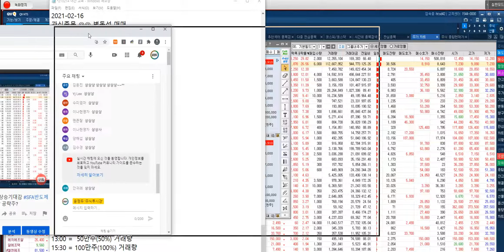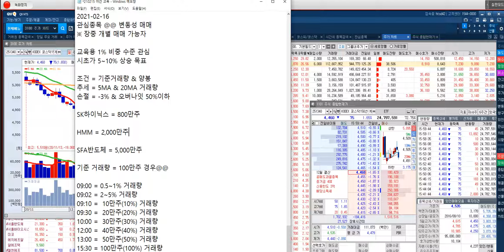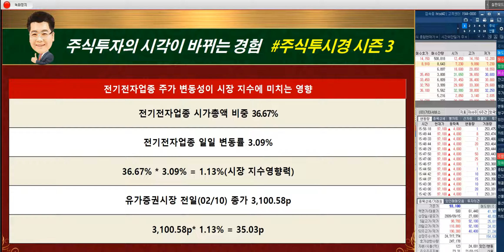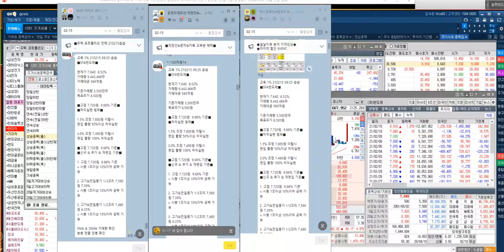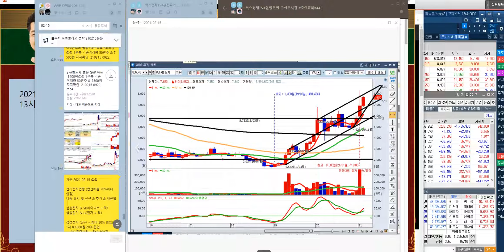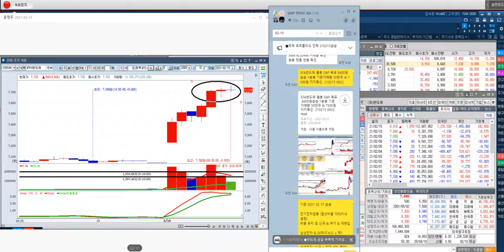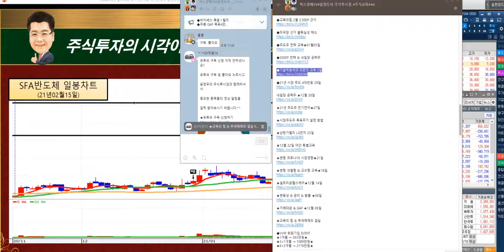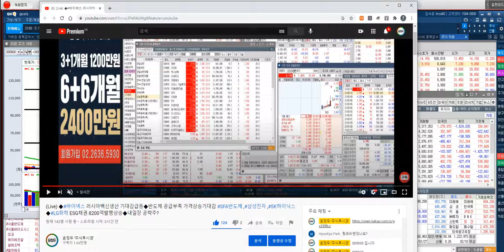4,000p 고고고@@ SFA반도체 5000만주 거래량 & 양봉 확인 10000원 목표 & SK하이닉스 & 현대차 (02월 15일 야간 특별교육)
◆SFA반도체 VI발동↑폭등
◆주봉 GAP 11,500원 목표

★2021년 02월 15일 15:24

★2021년 02월 15일 13:29

★2021년 02월 15일 09:22

★2021년 01월 26일 14:32

★2021년 01월 26일 10:10

★2021년 01월 26일 09:49

◆바이넥스 폭등↑랠리
◆주봉 GAP 목표4만원

★2021년 02월 02일 11:02

★2021년 01월 29일 15:30

★2021년 01월 29일 13:26

◆SK하이닉스 폭등↑랠리
◆160,000원 목표

★2021년 02월 05일 15:30

★2021년 02월 03일 15:30

★2021년 02월 02일 15:30

★2021년 02월 01일 10:30

◆최고의 기회 현대차 & 기아차 전략 (2021년 02월 07일)

◆관심종목 피비파마 (2021년 02월 07일)

◆내일장 공략주 = SK하이닉스 (2021년 02월 02일)

◆환율 & 금리 & 상품 시황 (2021년 01월 31일)

◆FOMC 금리정책 긍정적 (2021년 01월 28일)

◆개장전 상한가 잡는비법 대공개 (2021년 01월 27일)

◆개장전 상한가 잡기 거래량의 비밀 (2020년 12월 11일)

◆거래량 & 거래대금 기준 상한가 공략 필살기 (2020년 12월 04일)

◆시장주도 매집주 공략 비법 (2020년 11월 27일)

◆기술적 분석 & 추세 분석을 통한 수익률 극대화 (2020년 11월 20일)

◆시장주도주 완벽공략 비법 (2020년 11월 13일)

◆윤정두의 갭(GAP)실전 공략 필살기 (2020년 11월 06일)

◆ 1998~2010년
2020년 팍스경제TV ‘윤정두의 주식투시경 시즌3’
2020년 팍스경제TV ‘윤정두의 주식투시경 시즌2’
2019년 팍스경제TV ‘윤정두의 주식투시경’
2018년 아시아경제TV ‘윤정두의 주식투시경’
2017년 한국경제 와우TV 종목의 법칙

2007년 대우증권 실전투자대회 7,681% 1위
2009년 NH선물 해외파생상품 실전투자대회 1위
2006년 삼성증권 실전투자대회 1위
2006년 현대증권 ELW 실전투자대회 1위
2003년 제일투자증권 실전투자대회 1위